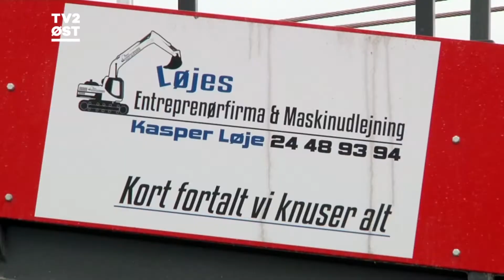Kasper tjener millioner på at knuse sten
Det hele startede med en stak brænde for 11 år siden, som han satte til salg. Og nu er den 24-årige Kasper Løje chef for syv mand og har sit eget firma med speciale i stenknusning og en omsætning på mere end 15 millioner kroner om året.

'Løjes entreprenørfirma og Maskinudlejning - kort fortalt, vi knuser alt', står der på de store maskiner.

Og det er netop maskinerne og friheden, der følger med, der er afgørende for Kasper Løje fra Stensved ved Vordingborg. Sådan har det været, siden han som to-årig første gang blev fotograferet i selskab med en stor entreprenørmaskine.